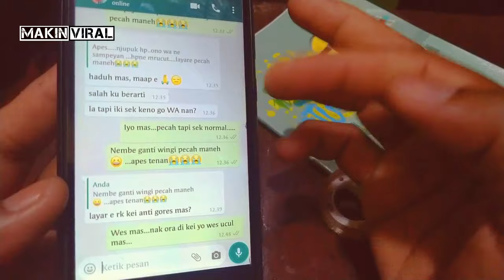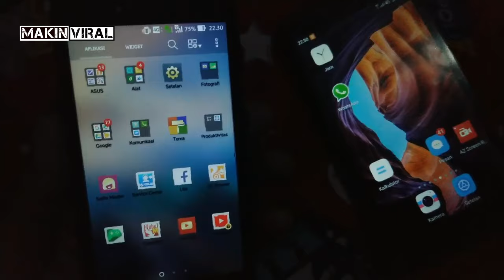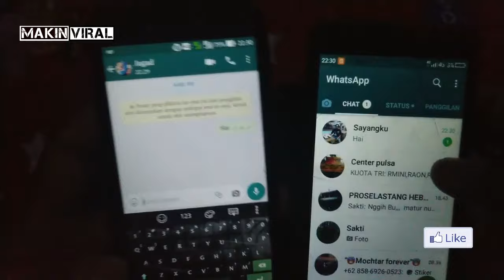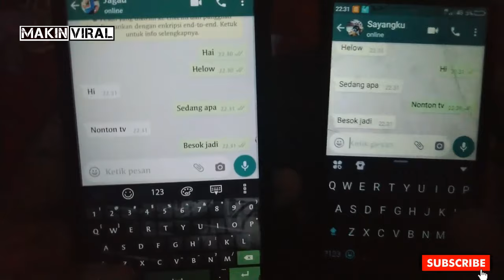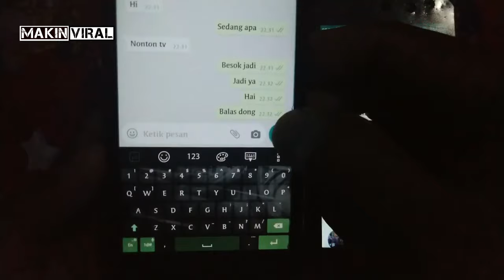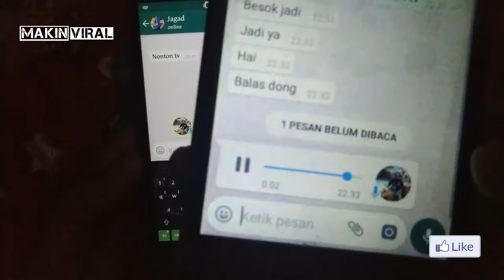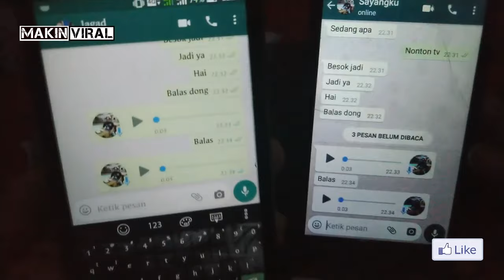walau Nggak Centang Biru, kita bisa Tahu Pesan WhatsApp sudah di baca Penerima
berikut ini MAKIN VIRAL memberikan cara untuk mengetahui ketika kita mengirimkan pesan ke teman yang tanpa mengirimkan "laporan dibaca" jadi nanti meskipun sudah di baca masih tetap centang abu abu ,nah ini cara paling mudah untuk mengetahui apakah pesan kita sudah di baca atau belum.
simak baik baik ..dan semoga bermanfaat.

Cara Mengetahui Pesan WA Sudah Terbaca Tanpa Centrang Biru,
Cara Mengetahui Pesan Whatsapp sudah dibaca tanpa centrang biru,